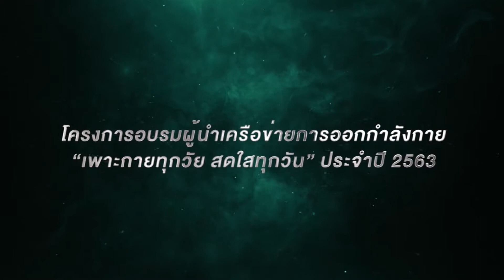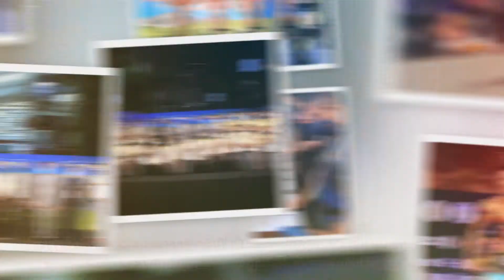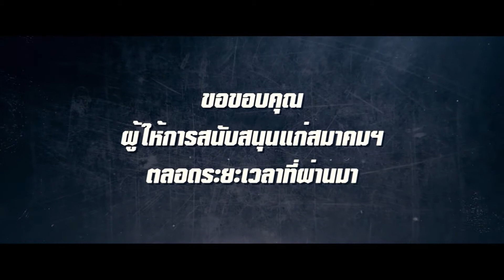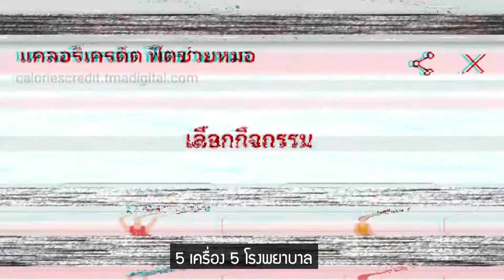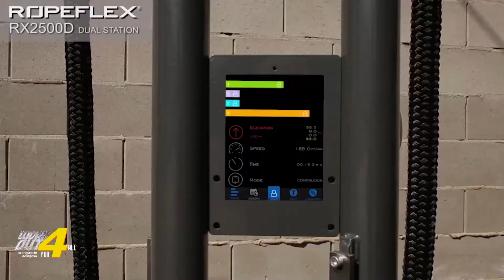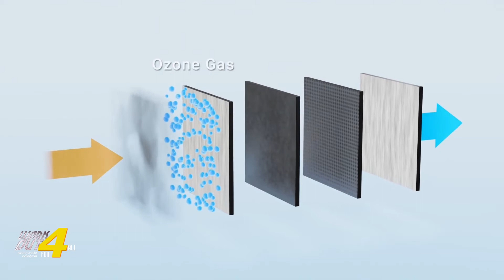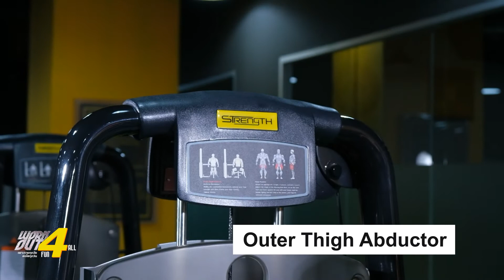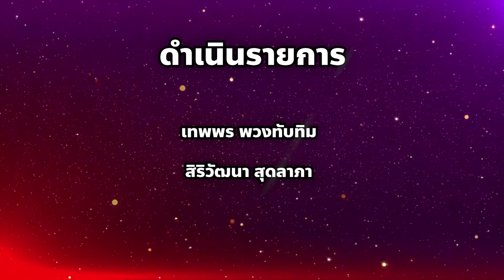WORKOUT FUN 4 ALL เพาะกายทุกวัย สดใสทุกวัน ep.38 วันที่ 31 กรกฎาคม 2564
รายการ Workout Fun 4 All  เพาะกายทุกวัย สดใสทุกวัน
ทุกวันเสาร์ เวลา 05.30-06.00 น.ทางช่อง T Sports Channel
ระบบจานดาวเทียมช่องหมายเลข 91และทางแอปพลิเคชั่น T Sports
หรือ AIS PLAY ช่อง 352
ออกอากาศซ้ำทุกวันจันทร์ เวลา 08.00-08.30 น.